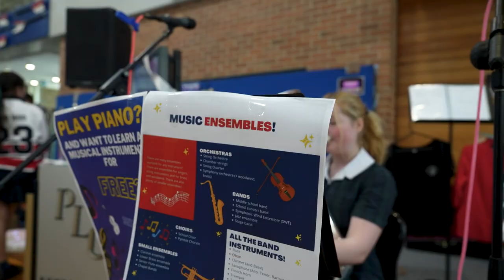Have A Go 2022 | Pymble Ladies' College